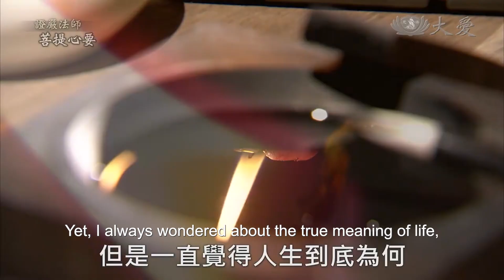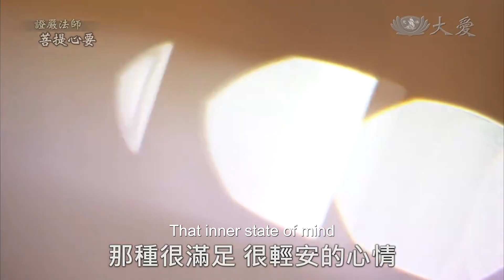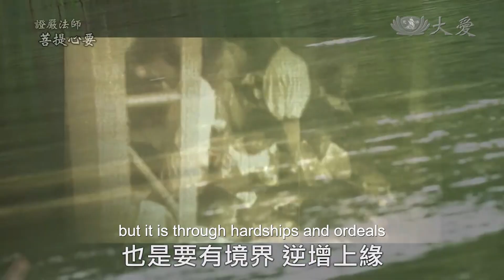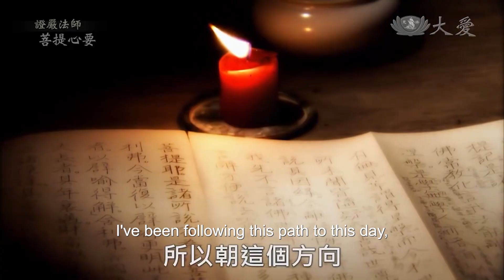Tzu Chi's Journey in Master's Words - Contemplating Working for Buddhism and All Living Beings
While cultivating alone in the small wooden hut, Venerable Master Cheng Yen also contemplated the words her master gave her---working for Buddhism and all living beings. What insights did she gain from her reflection?

1963年，證嚴上人皈依印順導師座下，完成受戒後入住花蓮普明寺後方的小木屋，潛心修習《法華經》。在這六個月的平靜生活中，導師給他的「為佛教、為眾生」六字期許，讓他有什麼體悟呢？